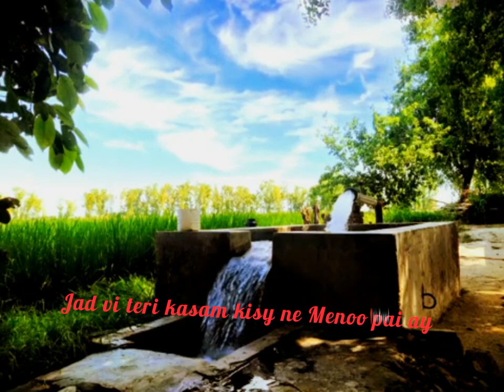sheera jasvir whatsap status Sawan Malik